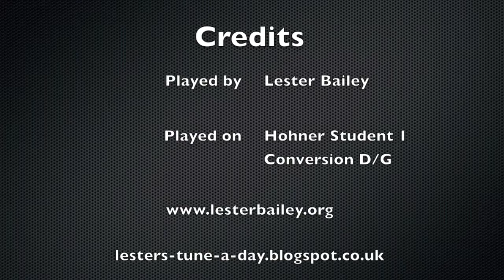Prince William's March - Lester - Melodeon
A tune I learned from a John Kirkpatrick CD, goes well with Dr Faustus Tumblers